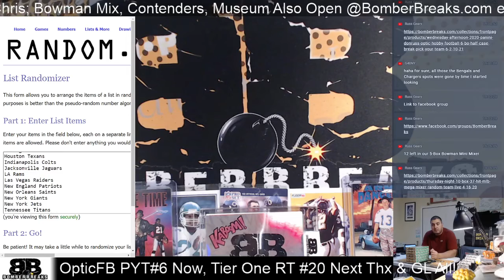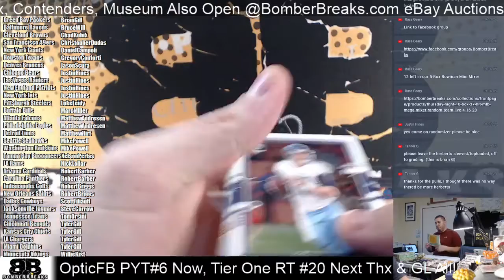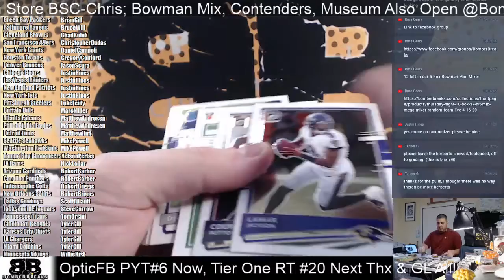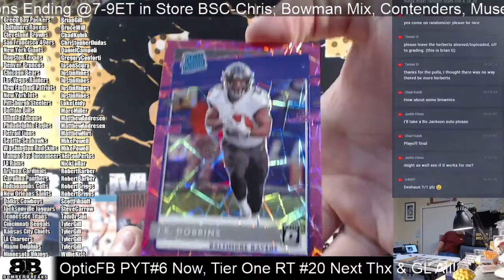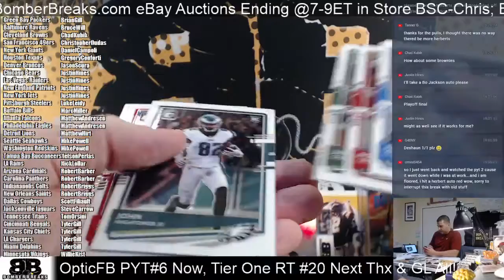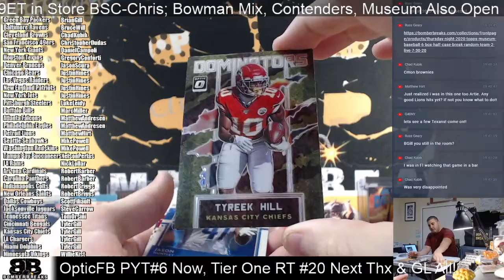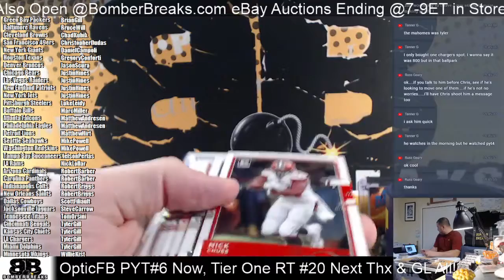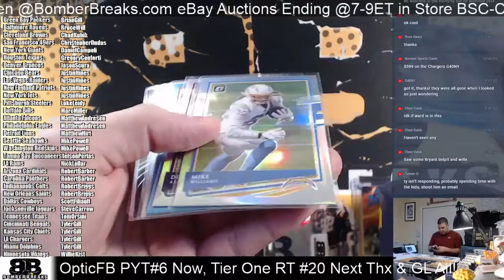2020 Panini Optic Football Pick Your Team #6 Half Case Break 2 10 21